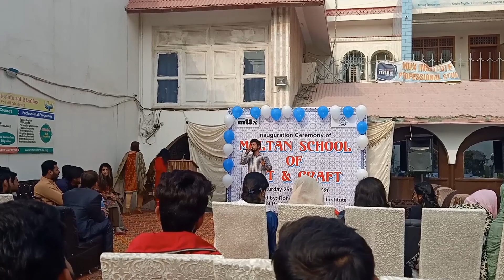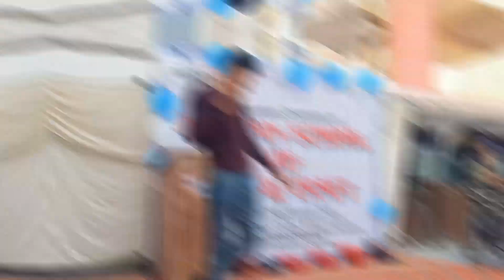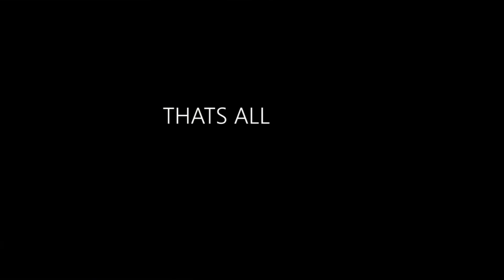Inauguration Ceremony - Multan School of Arts - Mux Institute - Vlog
Vlog is about Inauguration ceremony of Multan School of Arts & Craft. An initiative by Mux institute Multan. Vlog is covered by your own Brother.

Watch my Vlog About Pakistan Super League Anthem & Copied Ad of Indian Premiere league by clicking on this link